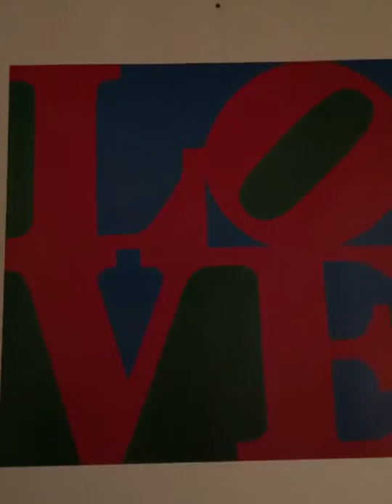Visiting Munchkins In Oz Land